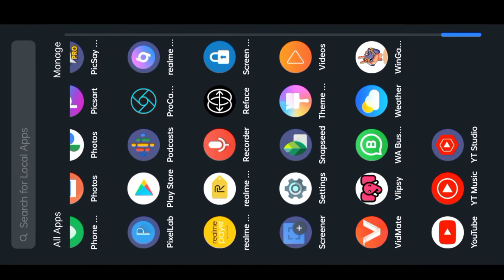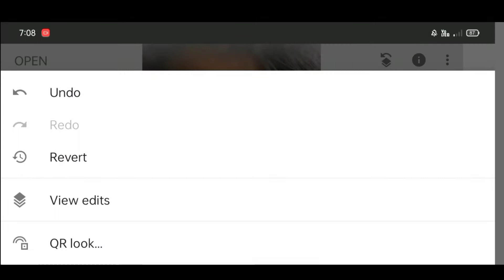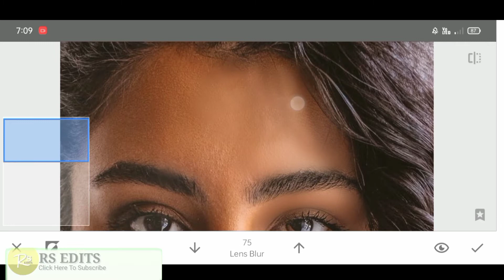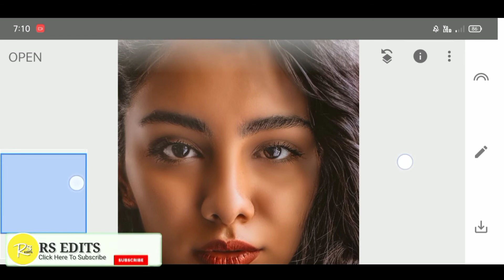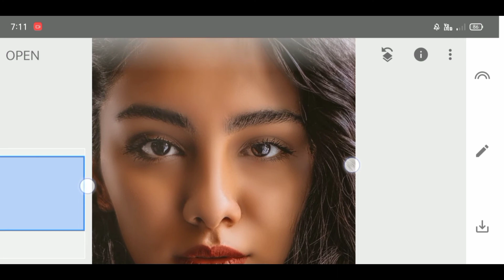New Step Snapseed App Face Smooth - RS EDITS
🙏 please my New channel support all friends 🙏